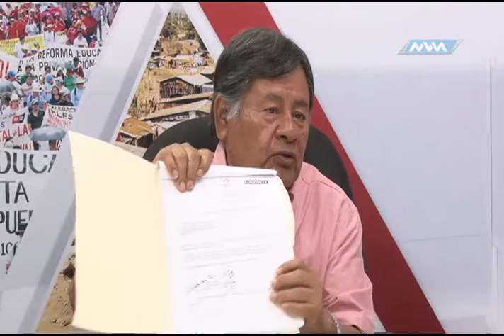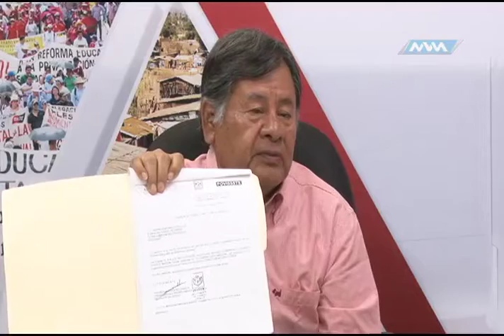Espacio Ciudadano 3-Marzo.17 FOVISSSTE parte 2